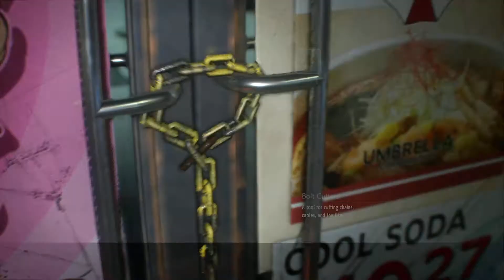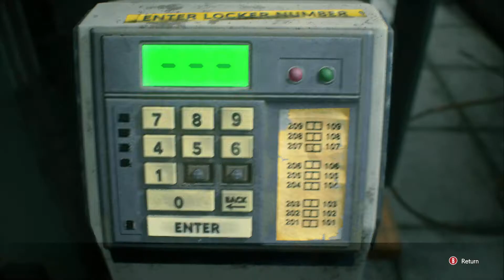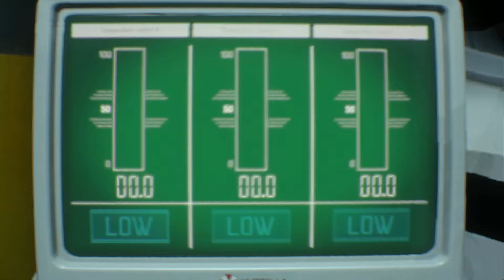[WR] Resident Evil 3 - Handgun Only (Console) No Intro, Standard [57:15]